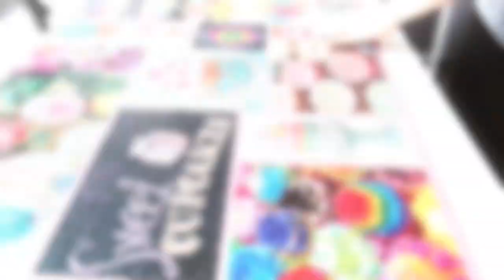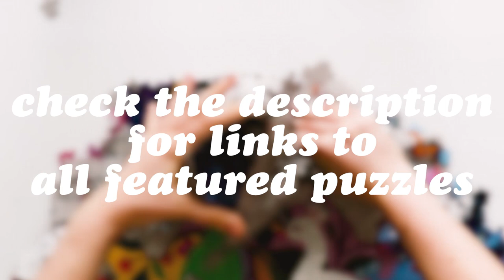Oddly Satisfying JIGSAW PUZZLES in Reverse!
This is my new channel all about puzzles - from reviews and hacks to time lapses and more!
~OPEN THE DESCRIPTION FOR LINKS TO THE PUZZLES~

All of the puzzles featured in this video:
(These puzzles were sent to me by the companies)

Bits & Pieces:
Lakeside Arbor
(I did the 1500 piece in the video, but only the 500 piece version is currently available)

Eeboo:
Cats at Work
Birds and Flowers
Blue Bird Yellow Bird